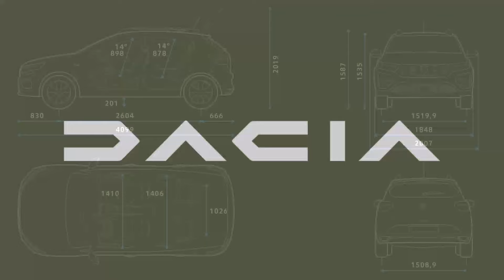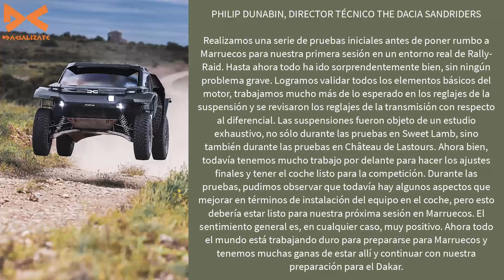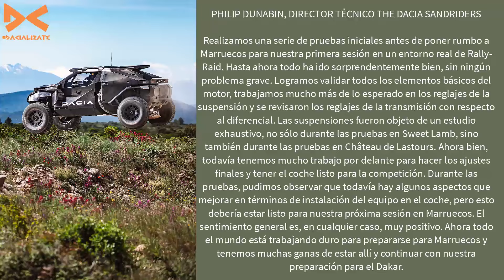El Dacia Sandrider está siendo un éxito